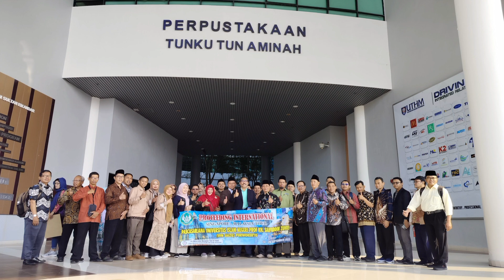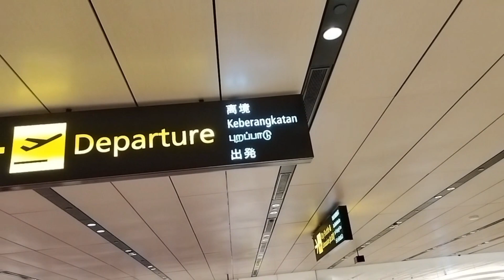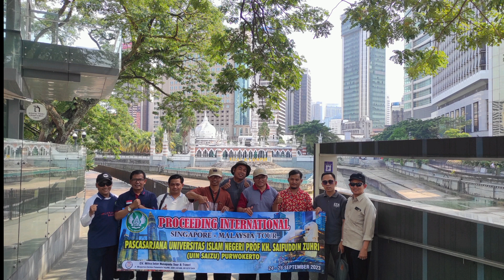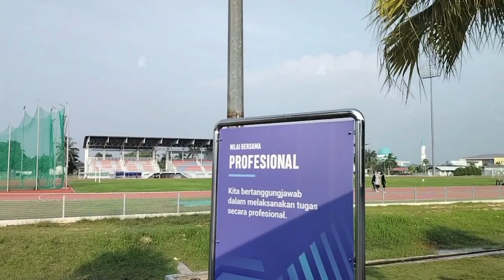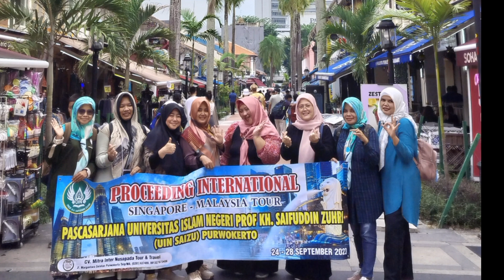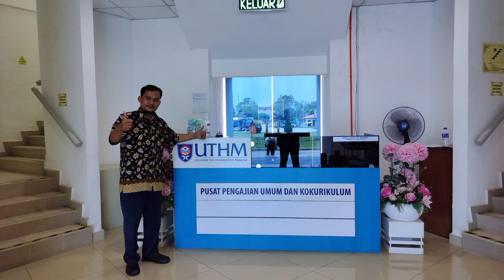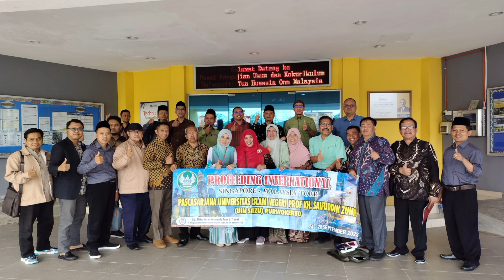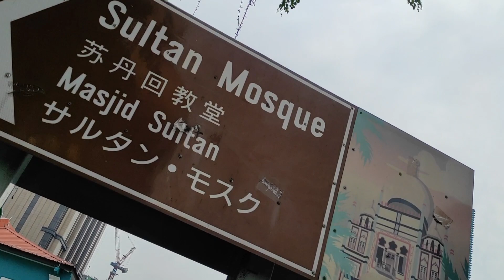PROSIDING INTERNASIONAL SINGAPORE🇸🇬 - MALAYSIA🇲🇾 || UTHM MALAYSIA